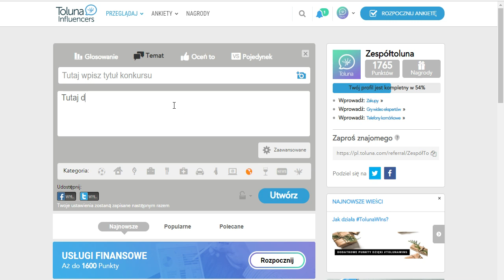Jak dodaje się treść konkursową?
By pomóc naszym użytkownikom, krótki tutorial o tym jak dodajemy treści na portalu Toluna